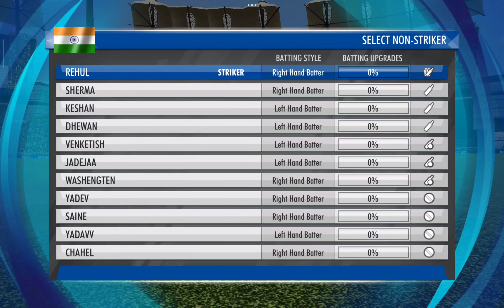India VS Australia T-20 Match(4k) Graphics Gameplay 🏏|AllGaming.M⚾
worldcup match India vs Australia
best cricket match
best t-20 worldcup match
best cricket game
worldcup t-20
world cricket championship 🏆
india best match
india vs Australia t-20 match